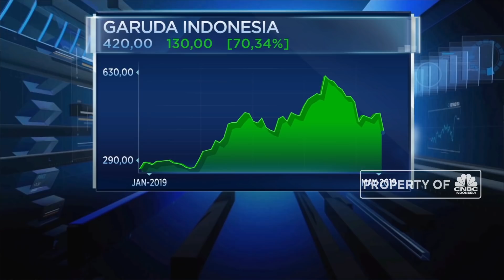Tiket Mahal, Direksi Garuda Bungkam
Direktur Niaga Garuda Indonesia Pikri Ilham Kurniansyah enggan berkomentar terkait kemungkinan penurunan tarif batas atas tarif tiket pesawat. Meski begitu Pikri menegaskan pihaknya akan mengikuti keputusan pemerintah. Selengkapnya dalam News Flash Program Squawk Box, CNBC Indonesia (Senin, 07/05/2019) berikut ini.